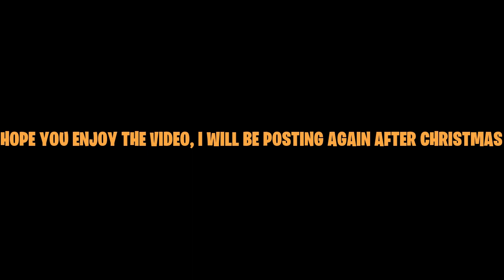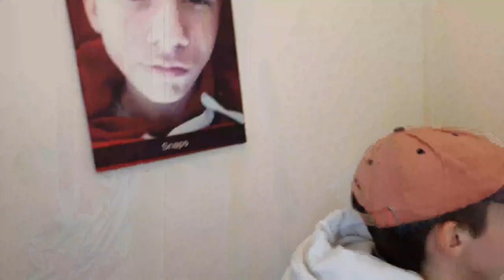CANCEROUS HUMOUR BLOOPER REEL 2020 (BTS)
this video is of all the bloopers from the last year and also some unseen bts of the skit DARTS